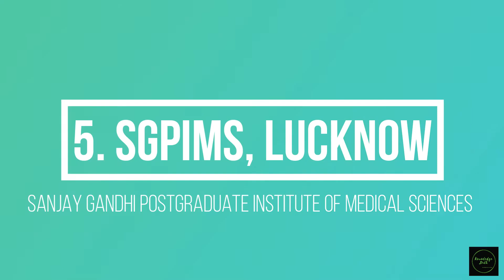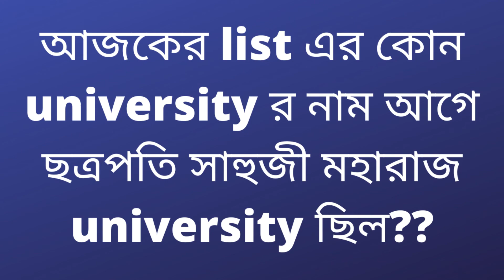ভারতের সেরা ১০ মেডিক্যাল কলেজ। TOP 10 MEDICAL COLLEGES IN INDIA 2021 | BANGLA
Hello viewers, welcome to knowledge bulk. In this video I discuss about top 10 medical colleges of India, their establishment, their courses, students etc.

Which is the No 1 medical colleges in India?
Which is the best MBBS college in India?
Which is the No 1 Govt medical college of India?
Whih state is best for MBBS?
পশ্চিমবঙ্গে কয়টি মেডিকেল কলেজ আছে ?
পশ্চিমবঙ্গে কয়টি সরকারি মেডিকেল কলেজ আছে ?

Video highlights:
Top 10 Government Medical colleges in India
Top 10 Medical colleges in India
Top 10 medical colleges in india through NEET
Top 5 Medical colleges in India
Best medical colleges in india 2023
where is the best medical colleges in india
ভারতের সেরা মেডিকেল কলেজ
ভারতের সেরা মেডিকেল কলেজের তালিকা
ভারতের সেরা হাসপাতাল
বেসরকারি মেডিকেল কলেজের তালিকা
বেসরকারি মেডিকেল কলেজে পড়ার খরচ
মেডিকেল কলেজের তালিকা